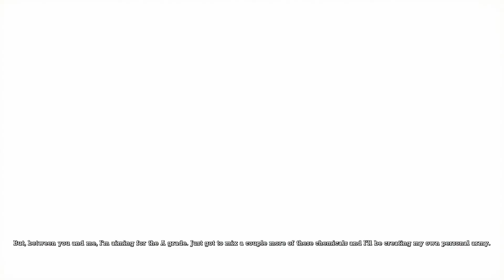Batman Return to Arkham:Arkham Asylum part 17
Part 17 of my walkthrough.